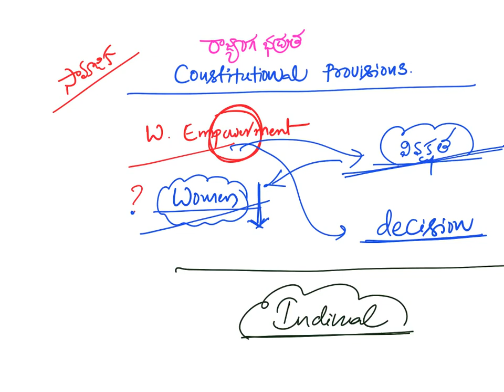Women Empowerment - మహిళా సాధికారిత .. రాజ్యాంగ బద్ధమైన రక్షణలు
Women Empowerment . Constitutional Provisions/Article in Fundamental Rights, Directive Principles of State Policy, Fundamental Duties
National women Commission, States Women Commission are explained in this video Ueaful for APPSC,TSPSC,UPSC /Civil Services Group 1 and Group 2,3, 4 and GENERAL STUDIES for AE,AEE, Polytechnic Lect JL DL and SI .Constable ,VRO,VRA Panchayat Secretary,BANKS Exam,RRB,UGC NET,
AP SET,  TS SET DSC, TET ,and Sachivalaya exams  in Telugu and English medium by
Narsaiah sir STAR INDIA ACADEMY

Teligram link